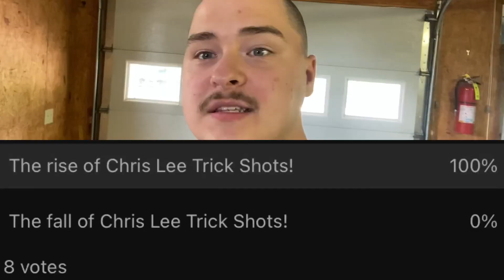Can These Trick Shots Determine the Rise or Fall of Chris Lee Trick Shots?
This video will determine if this will be the rise or fall of Chris Lee Trick Shots. Does it sound dramatic? Yes. Hopefully you guys enjoy the video nonetheless. It would mean a lot. I upload trick shot videos, vlogs, skits, gaming videos, and other stuff. I upload twice a week on Tuesdays and Thursdays. My goal for my channel is to reach 2,000 subscribers by the end of this year. I know we can hit it. I have Instagram, TikTok, Snapchat, Facebook, and Threads. I’ll link them in the description below. That’s all I have to say. Thank you guys so much for watching and I’ll see y’all in the next video!